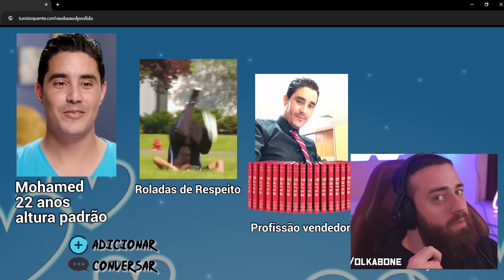Conseguiu o Green Card, deu perdido na esposa e já conheceu outra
90 DIAS PRA CASAR
Danielle e Mohamed (Parte 5)

/Olkabone